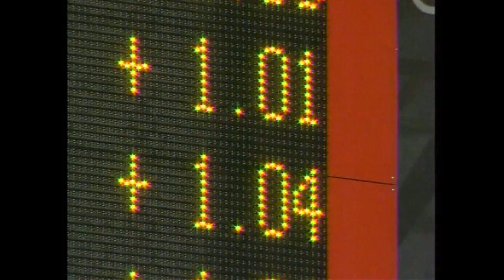皆川賢太郎 回転 （06`トリノ五輪）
Kentaro Minagawa
Olympic Games Turin 2006